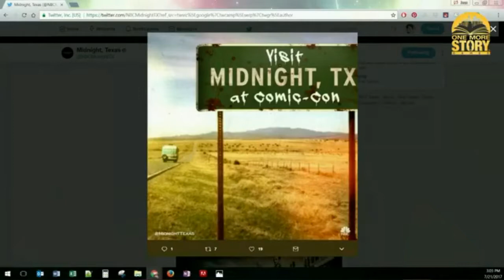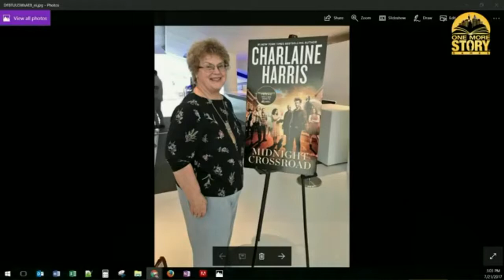Shakespeare's Landlord Chat #10 - Dawn of Midnight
Wow! We've done 10 developers chats! Blair is feeling better, but Jean is still under the weather. We start off talking about Jodie Whittaker taking on the role of the 13th Doctor Who. Then we're only one week away from our AskCharlaine episode where we will have Charlaine Harris herself to answer questions about Lily Bard, True Blood, and her new NBC series Midnight Texas. Speaking of which, next week is the network premiere of Midnight and we talk about all of the San Diego Comicon events that have been occurring throughout the week. Charlaine has been doing so many interviews about the new series. You can explore Midnight Texas, meet Charlaine, and even meet the cast. We're getting ready to watch on Monday night and perhaps even live tweet during the event. The character from our Lily Bard series is present in Midnight, Bobo Winthorp and we quickly mention how Charlaine has to "let go" of her works when they get adapted into other media. So far she seems to approve of our take on Shakespeare, but we can talk more about that next week. In other news, we have brought on Kate Edwards as a new advisor to One More Story Games. She was the former head of the International Game Developer's Association, and a big believer in what we're doing with StoryStylus and story focused games. We're so happy to have her join our advisory board of Megan Gaiser (former CEO of Her Interactive), Alex Peh (Head of Mobile development at PayPal Canada), and Sean Smillie (Head of Planet Fiction Studios and ex-EA employee with Blair). For our new screenshot, we show off an interior and exterior graphic of the Shakespeare Garden Apartments. We have built the world for the first two chapters of the game. Now we are hooking up the choices and characters in those initial story beats that will form the playable demo of our game. On the technical front, Blair is nearly finished building the spellchecking component for StoryStylus so we can consistently spell Hofstettler. Please join us NEXT WEEK when we talk Shakespeare's Landlord with author Charlaine Harris!